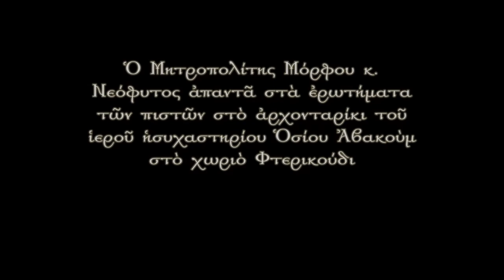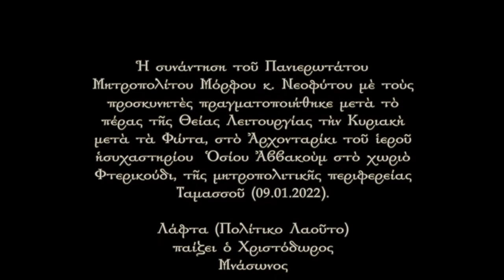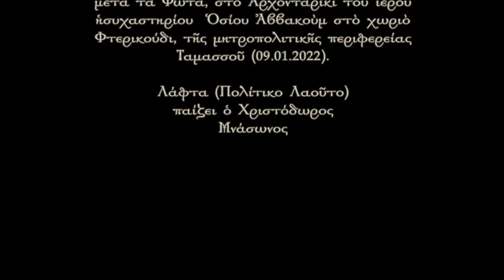Metropolitan Neophytos of Morphou talks with pilgrims at the Hermitage of St. Avvakoum | (9.1.2022)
Metropolitan Neophytos of Morphou answers question from the faithful at the archontariki [guesthouse] of the Hermitage of St. Avvakoum in the village of Fterikoudi.

The meeting of His Eminence, Metropolitan Neophytos of Morphou, with the pilgrims took place after the end of the Divine Liturgy on the Sunday after the feast of Theophany at the archontariki [guesthouse] of the Hermitage of St. Avvakoum in the village of Fterikoudi of the Metropolis of Tamassos (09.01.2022).

Music theme: Christodoros Mnasonos, Lafta (Constantinople lute)

Click the "CC" icon in the lower right corner for English subtitles.